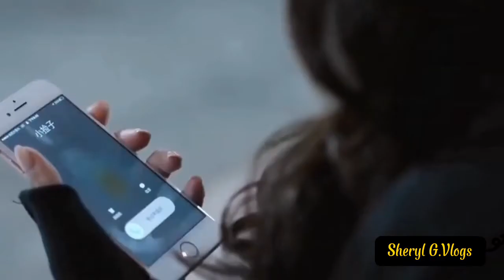🌟Cambrian Period🌟Korean Mix Hindi Songs//galliyan mashup//Sad Love Story//Chinese Mix Hindi Song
Drama name:Cambrian period
Song name :galliyan

korean drama mix
Chinese drama mix